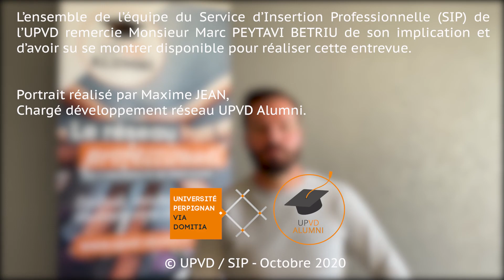Portrait UPVD Alumni - Marc PEYTAVI BETRIU (Licence STAPS)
NOUVEAU PORTRAIT ALUMNI !

Marc PEYTAVI BETRIU est un ancien étudiant de l'UPVD, diplômé d'une licence STAPS à Font-Romeu. Il est aujourd'hui coordinateur sportif pour l'Ecole de rugby - SCR XV.

Il nous raconte son parcours !